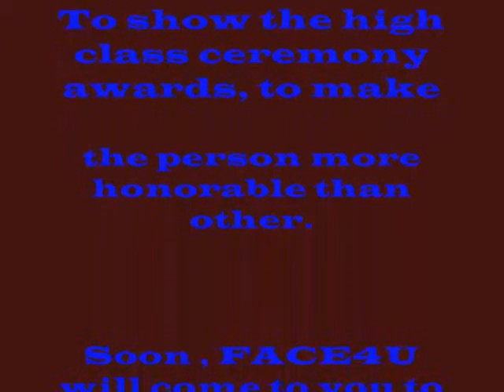3DFACE4U , CRYSTAL PLAQUE AND TROPHY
The appreciation and happines of winner will be much higher by concerning of the organization.